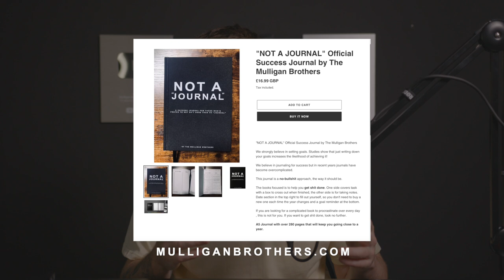Most Incredible Life Advice From Liam Harrison | Pushing past limits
Special thanks to Liam Harrison & Badcompany